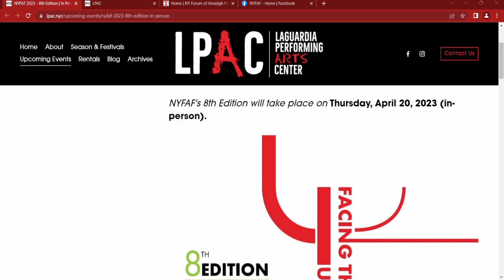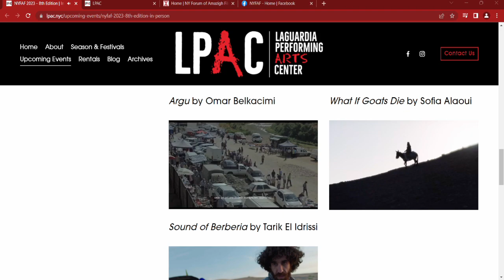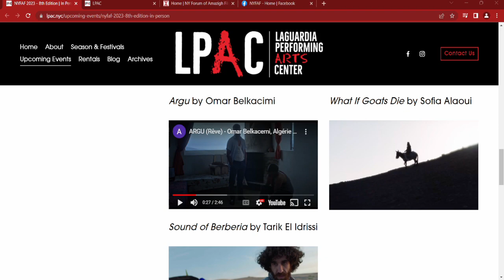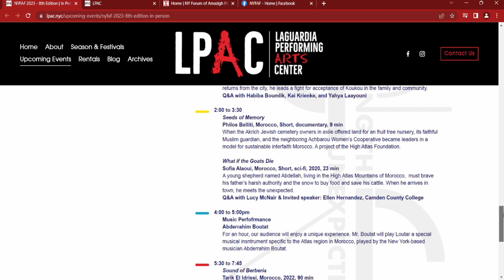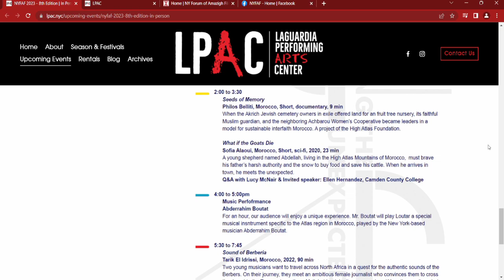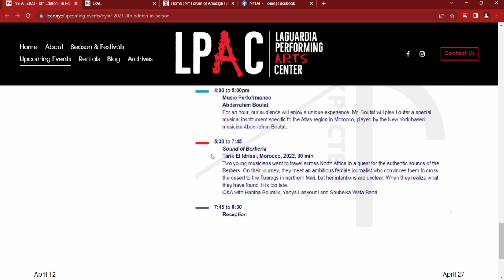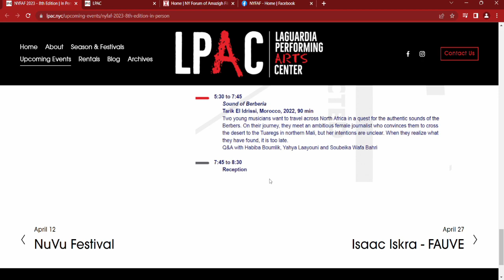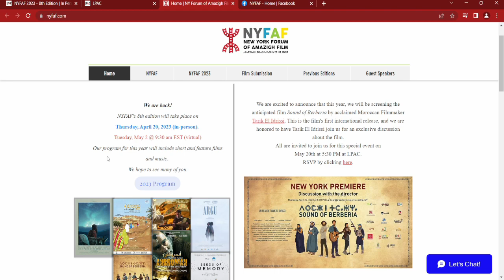"What's Going On?" With Hugo Fernandez S5, ep. 15: LaGuardia NYFAF 2023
LaGuardia NYFAF